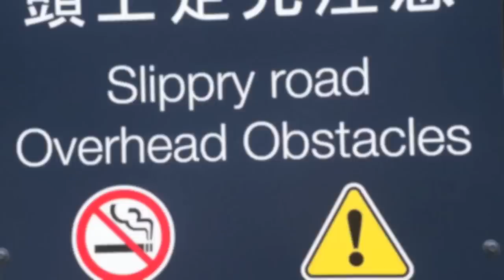J-View: Koyasan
Went to see Koyasan with Dan! Also what're your thoughts on the new outro?!